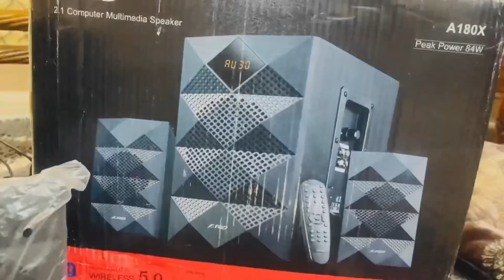Review/ Unboxing F & D 2.1 multimedia speaker from Flipkart big Billion day sale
Hello friends

In today's video Unboxing of F & D 2.1 Multimedia speaker with Bluetooth 5.0

So in this video I am going to review F & D A180X 42 W Portable Bluetooth Home Theatre which I recently purchased from Flipkart Big Billion day sale
Some features listed below

📌Hifh fidelity wireless music
📌Easy to read high contrast LED digital display
📌Play it All, USB/FM/AUX you can play your entire collection with easr
📌Output Power (RMS): 14W+14WX2 ; Frequency Response: 35-200 hz ; Impedance: 4 ohms
📌This speaker system comes with full functional remote control.
📌2 AA batteries included

Indian brand

Ummeed hai aapko ye video pasand ayegi, aur aapke kaam aaiyegi.